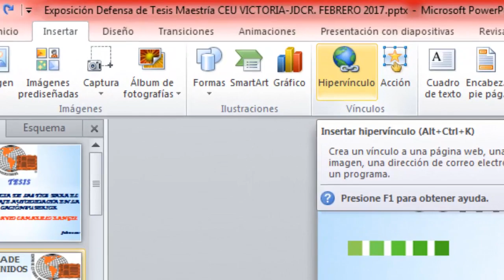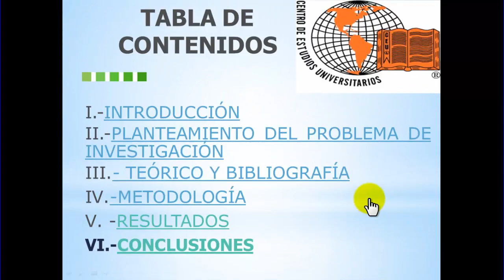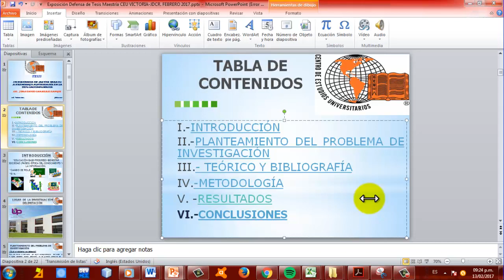COMO AGREGAR HIPERVÍNCULO A UNA EXPOSICIÓN DE TESIS (P.P 2010-2013)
Con su Maestro de Español e Informática, aprenderemos a agregar el hipervínculo para ligar o enlazar diapositivas en una exposición de Defensa de Tesis o proyecto de investigación

CÓMO AGREGAR HIPERVINCULO A POWER POINT 2010
AGREGAR HIPERVINCULO
SECRETOS DE OFICCE
PARA QUÉ SIRVE EL HIPERVINCULO
COMO SE AGREGA EL HIPERVINCULO
VENTAJAS DEL EL HIPERVINCULO